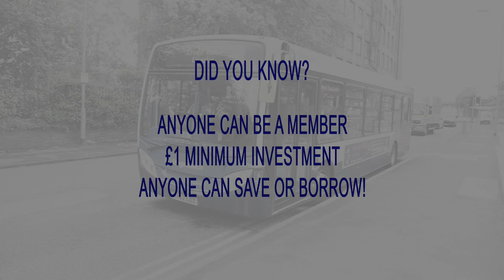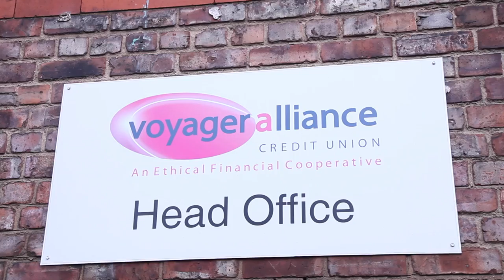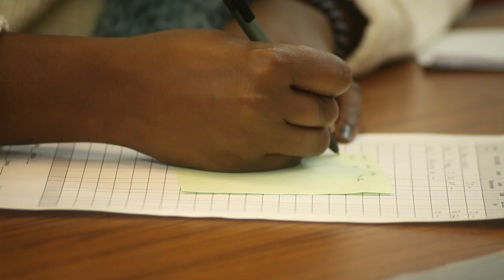The Actress, the Bishop... and Credit Unions! (short)